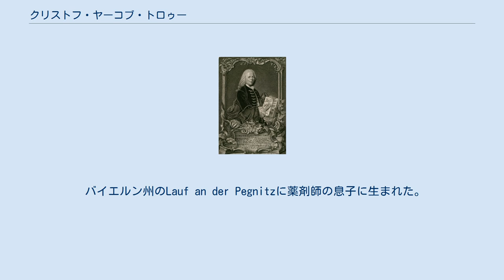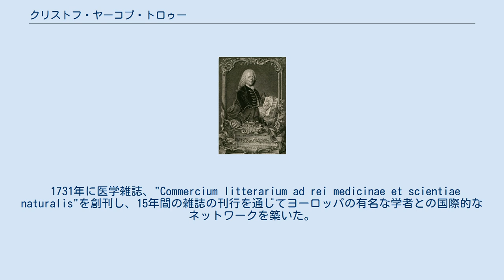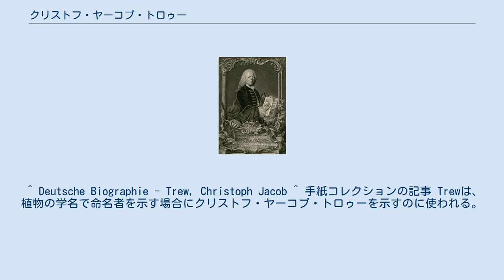クリストフ・ヤーコブ・トロゥー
クリストフ・ヤーコブ・トロゥー クリストフ・ヤーコブ・トロゥー（Christoph Jacob Trew [trɔʏ̯] 、姓はTreuとも、1695年4月26日 - 1769年7月18日）はドイツの医師、植物学者である。
医学雑誌を刊行し、国際的な学術のネットワークの形成に貢献した。
 バイエルン州のLauf an der Pegnitzに薬剤師の息子に生まれた。
個人教授から学んだ後、アルトドルフ大学で医学を学び、学位を得た後、ドイツの大学、スイス、パリで研究を続け、パリには13ヶ月滞在し、有名な教授のもとで学んだ。
その後オランダのライデン大学でもヘルマン・ブールハーフェのもとで学んだ。
 故郷で医師を開業した後、1720年にニュルンベルクの医学校( Nuremberg Collegium medicum)の解剖学の教授などを務めた。
1927年にはドイツ科学アカデミーレオポルディーナの会員に選ばれた。
 1731年に医学雑誌、"Commercium litterarium ad rei medicinae et scientiae naturalis"を創刊し、15年間の雑誌の刊行を通じてヨーロッパの有名な学者との国際的なネットワークを築いた。
トロゥーと2000人ほどの学者との間にやり取りされた20,000近い手紙・原稿のコレクションが残されている。
 1748年にイギリスの王立協会の会員に選ばれた。
いろいろな分野で収集した自然科学の資料は1768年にアルトドルフ大学に残され、1809年にアルトドルフ大学が閉鎖されると、エルランゲン大学に移された。
 カール・フォン・リンネによってトウダイグサ科の属名Trewia （アカメガシワ属 Mallotus Lour.のシノニム）が設けられた。
 ^ Deutsche Biographie - Trew, Christoph Jacob ^ 手紙コレクションの記事 Trewは、植物の学名で命名者を示す場合にクリストフ・ヤーコブ・トロゥーを示すのに使われる。